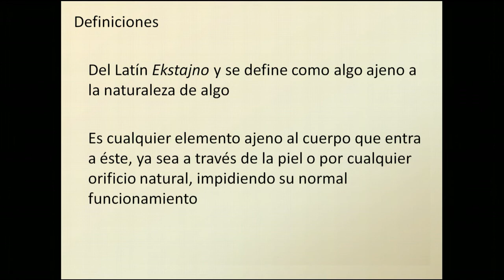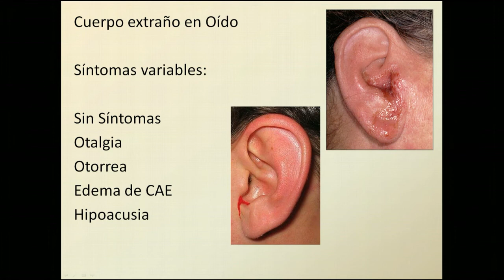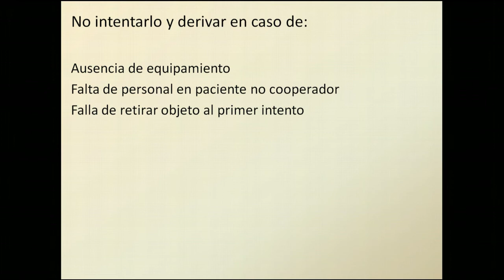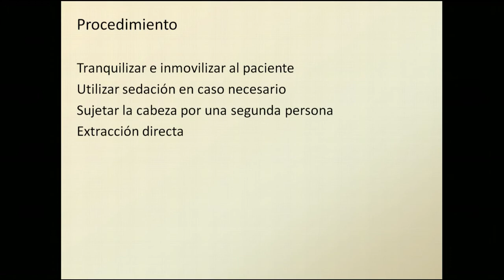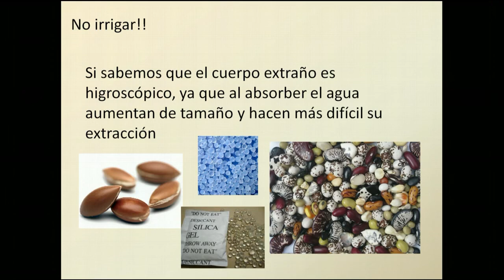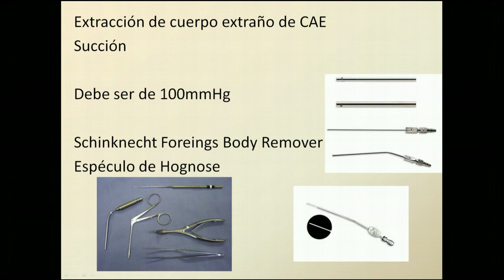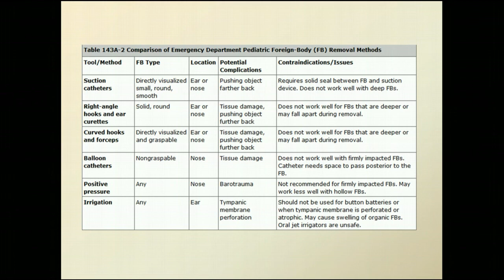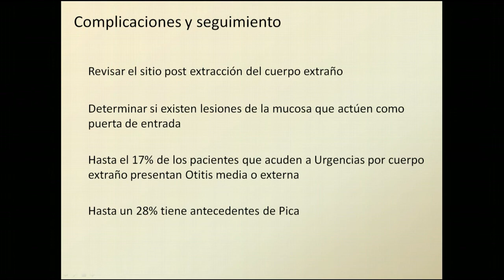Cuerpo extraño en el oido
Nuestro ex residente, el Dr Peña, comparte su revision en el tema